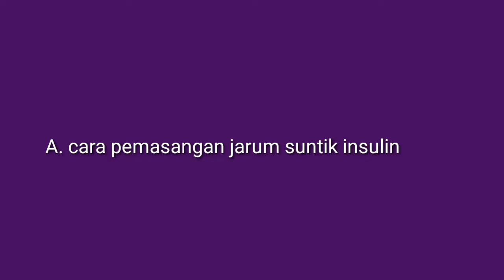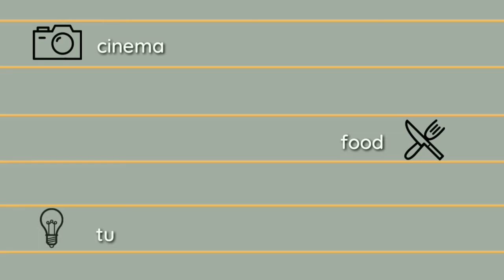TUTORIAL SUNTIK INSULIN simpel langsung bisa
Hallo gaes

Di video ini aku membagikan tutorial cara suntik insulin yg di tunjukan untuk penderita diabetes dan perwat pasien nya ataupun bagi kalian yang ingin mempelajari bidang kesehatan

Editor @mcakrabima
Akun youtube @qrabima

Yuk dukung chanel ini
Supaya terus bisa membagikan tips dan tutorial menarik

Coment pendapat kalian
Trimakasih